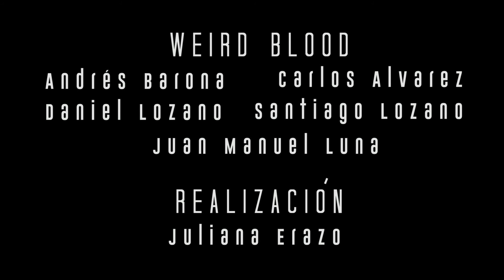Weird Blood - Soldier Pieces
[Get up, you're not fighting hard enough]

Right now, I'm not done, this is going to blow

Break, our human soul, the only need for us to grow, is how
we suck other's blood and live forever, what is our goal?
We like to blow things, and destroy our enemies
I'm the captain kid you don't know who your messing with

Fuck off, we own this bitch, this is our game just don't get killed

We're doing everything we want,
so fuck off, we want it all
soldiers pieces explode, we are toys so

Play with us, we're playing too, yeah
there's lots of anger in our heads to break your face
you don't know how to fight this war, you don't have the guts, to start it all

All the pain is raising, everyday and every year
I don't know what's in my mind, I don't know what is real

What's real.

You don't know what the fuck is real
I don't know what
You don't know what it takes
You don't know what it takes in here

to break your face
you don't know how to fight this war
to start it all